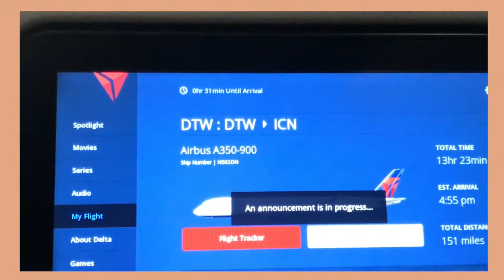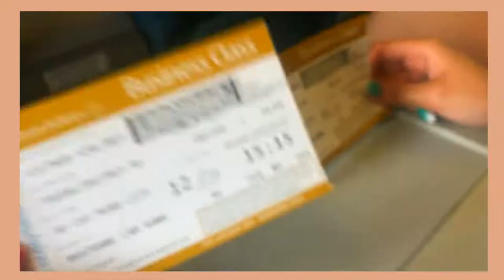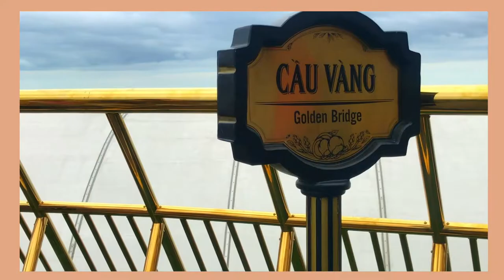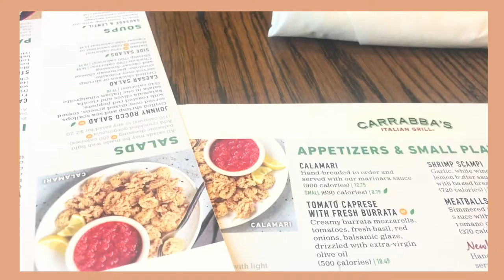Vietnam Trip 2018 | Vietnam/Korea/Japan Bound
Here's our take on our Trip to Vietnam in 2018, montage style. We visited a little bit of Korea and Japan during our layover and spent an entire month in Vietnam learning all about my parents hometowns and so much more!